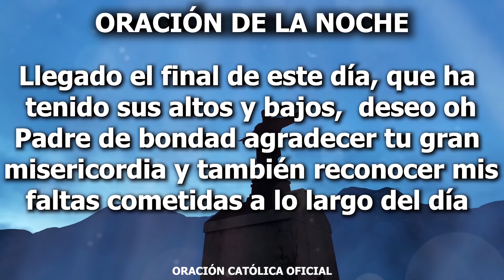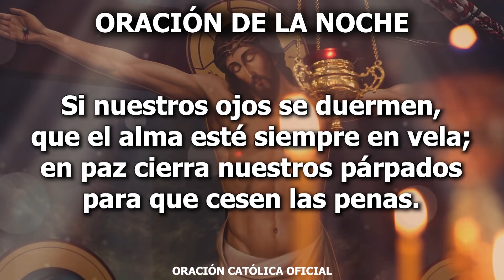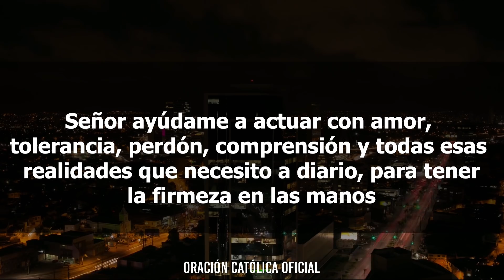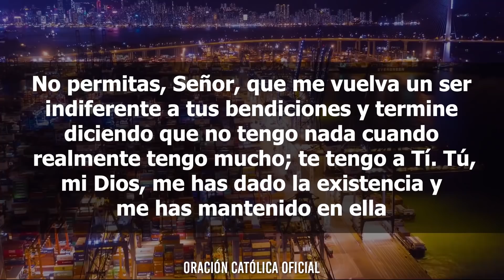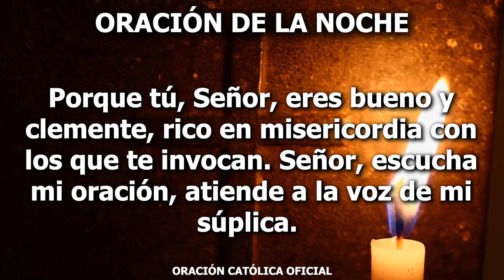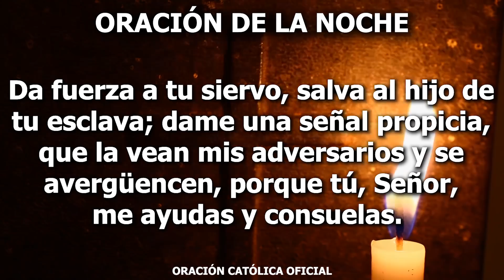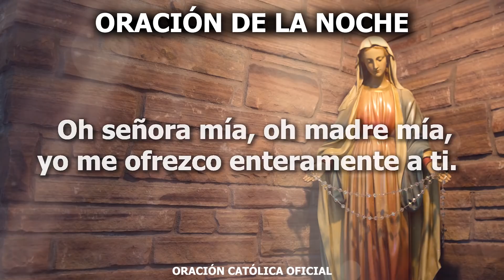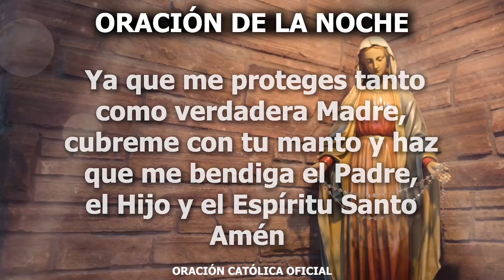Oración de la Noche de Hoy Lunes 04 de Mayo de 2020| Oración Católica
Ilumina mi vida cada día, cada momento y permite que pueda valorar la vida de los demás;  quiero respetar a cada uno porque Tú me invitas a amar